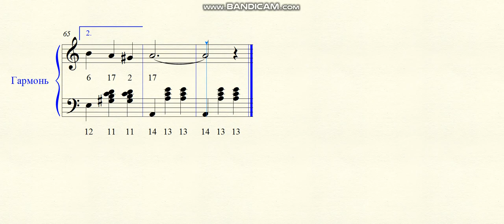Скажи председатель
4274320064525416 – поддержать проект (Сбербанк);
- ноты c текстом в PDF здесь;